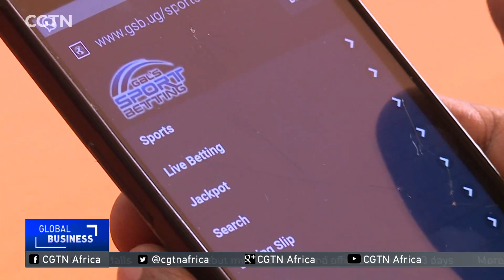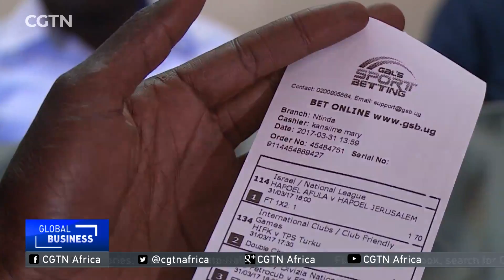Uganda strengthens laws regulating gambling firms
Uganda's government has strengthened laws regulating gambling firms, which have been growing in number. The gambling industry in Uganda is currently enjoying a rapid increase in activity from casinos and national lotteries to sports and online betting.CGTN's Michael Baleke has that report.